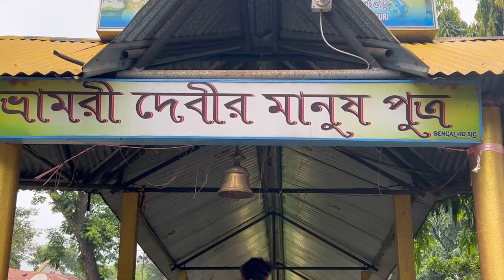BHAMRI DEVI TEMPLE || Vamri Devi Mandir || 51 সতী পীঠ || Bhamri Devi Mandir Jalpaiguri || Bodaganj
This temple is situated in the forests of North Bengal near Gajoldoba. Devotees frequent the temple, as they believe the gods there always answers their prayers. The structure and location is very different to that of other Hindu temples. Newsatnine brings you a small presentation on the historic Bodaganj temple.